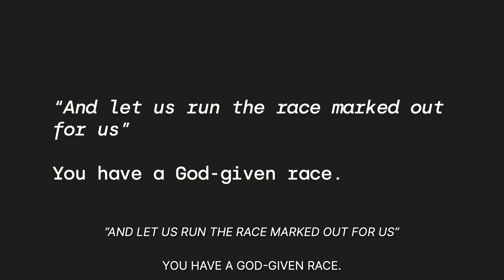Unsubscribe- Part 2: Message